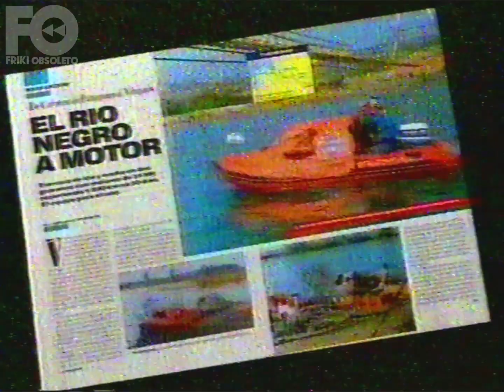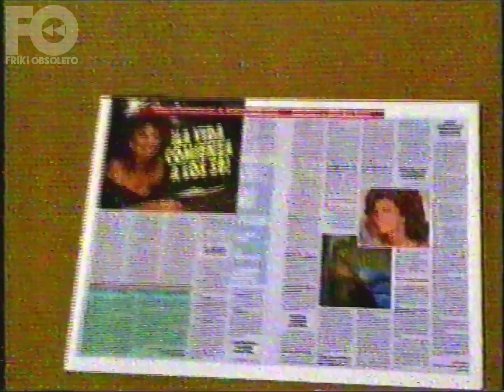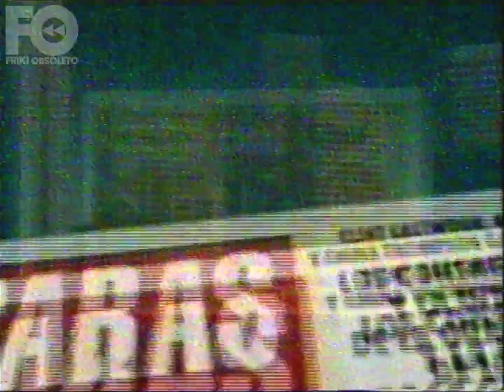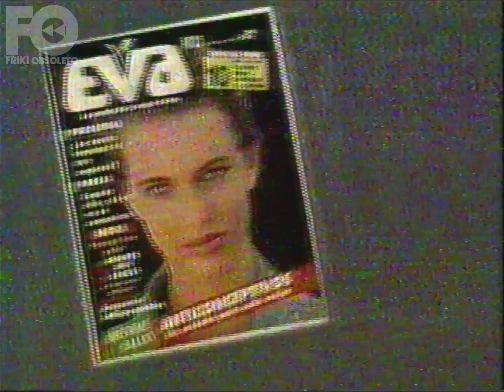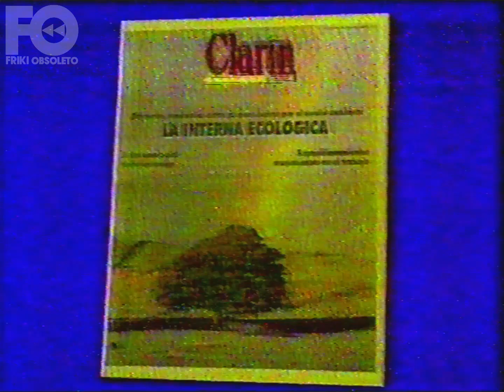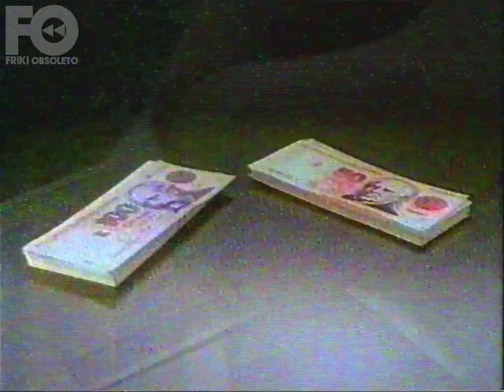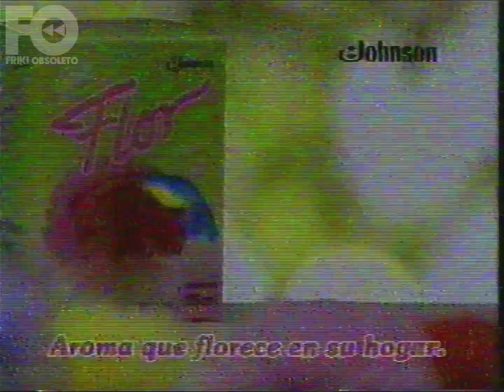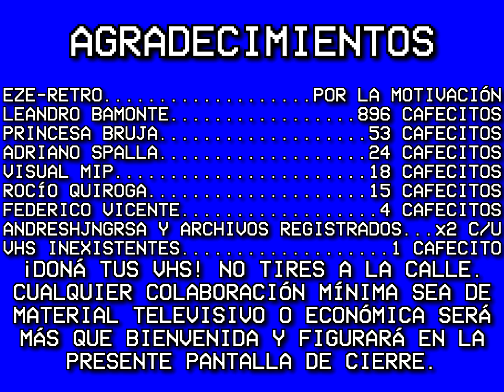Tandas Canal 13 - 2 de Abril 1993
donátusvhs ¡2da vez que encuentro tandas del 13 en la época de "las vainillas"! Esta vez también de alguien de La Plata pero vaya a saber quien, ya que lo encontré en una compraventa donde por suerte me dejaron revisar esta cinta (mal conservada y grabada con mala recepción de antena) antes de comprarla. Donaciones para más adquisición de material a futuro